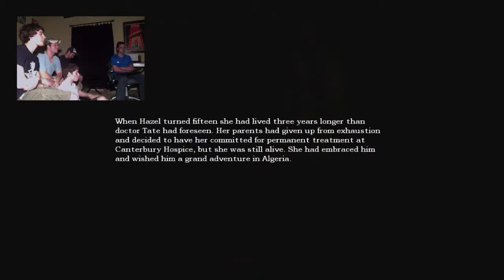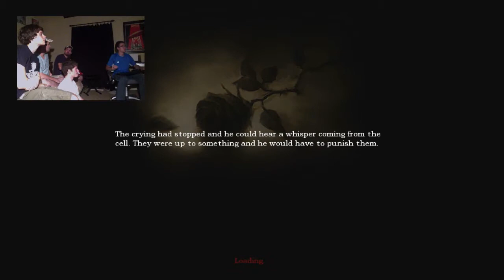Amnesia: The Dark Descent - Part 14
The Playthrough Continues
Developed by Frictional Games
Published by Frictional Games